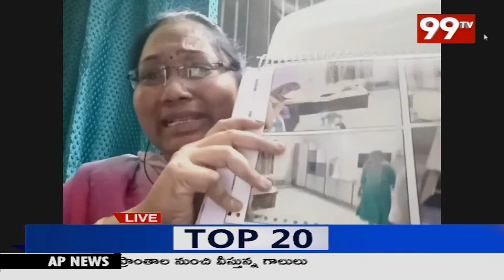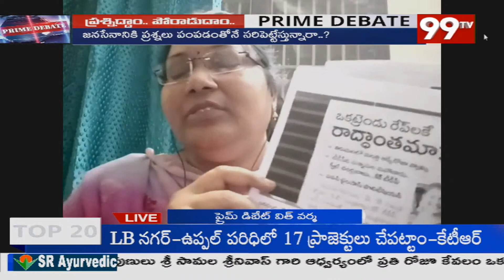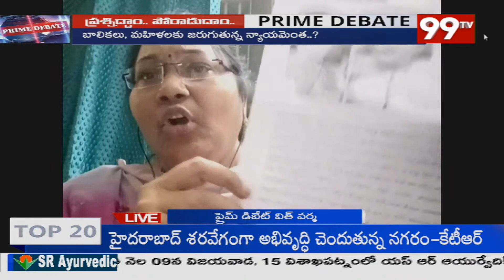పవన్ కు నోటీసు ఇచ్చారు.. మాసంగతి ఏంటి పద్మక్క.. రఫ్ఫాడించిన సుగాలి ప్రీతి తల్లి | 99TV Telugu